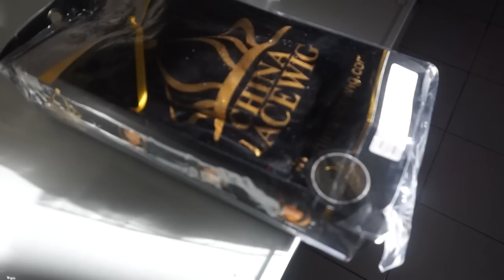Latina Hair Vibes ft. ChinaLaceWig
+ $4.99 get a lace closure.
  + $19.9 get a lace frontal
  + $39.9 get a 360 lace frontal

USE MY UBER CODE – QXEENLEE FOR A FREE RIDE!